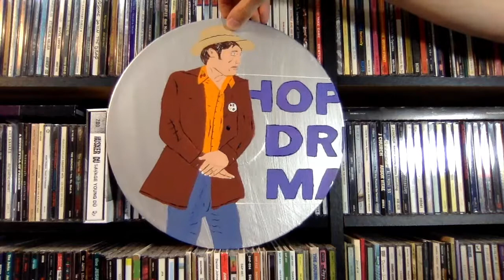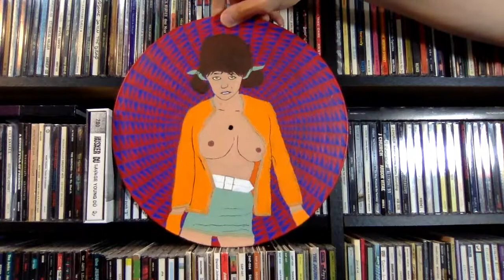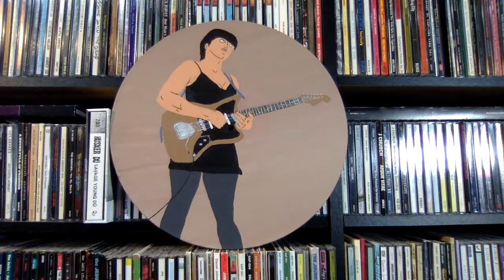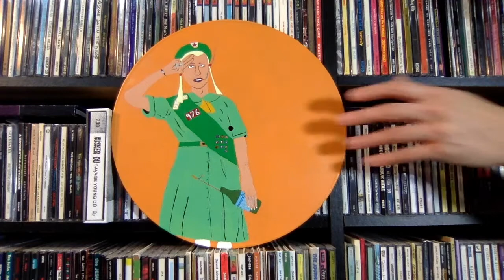PAINTED RECORDS ART SHOW #2 (part 1 of 2).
Music by one of the best bands ever, the Jean-Paul Sartre Experience.

DUNCAN KILBURN
MOTHER'S NAME WAS MOM
CHEER LEADER NURSE
THREE FINGERS HOLDING A LION
MAZZY STAR
TEXACALA JONES
YES, THEY ARE VINTAGE
SINFLAMED
LICORICE IS SEXY
BLIND DATE, OLYMPIA
JACKASS, DONKEY, AND MULE
BABYSITTER MONDAYS
DENNIS
HANDSOME FROM THE NECK DOWN
BANNANA SPLITS
I WAS REPULSED BY WHAT I HAD DONE
HAMMERHEAD GARDENS
THE TRANSFORMATION OF YEOMAN PRINCE
LOOK...NO HANDS
PROM
BILLY BRAGG
BO DIDDLEY
I WAS A PANTY MODEL FOR THE F.B.I.
SHARK RODEO
THE UNMENTIONABLE FEAST
BERNARD SUMNER
TAE WON YU
LYDIA LUNCH
BOTTLE ROCK MERIT BADGE
YEP, MAGIC PANTIES
POLLY GETS READY
CHRISTOPHER THINKS IT OVER
FRAN
ANNA TOMICA TURNS THREE
PEPPERMINT